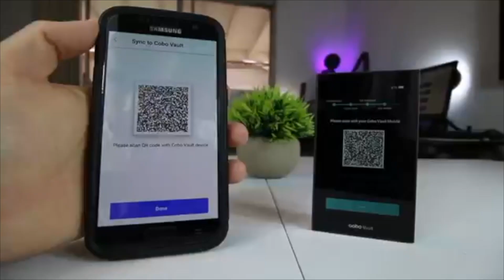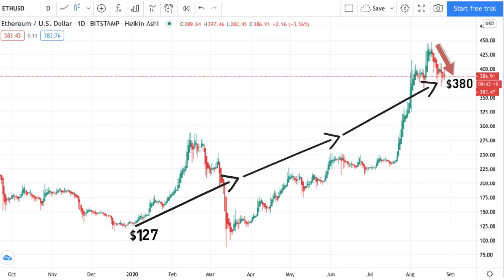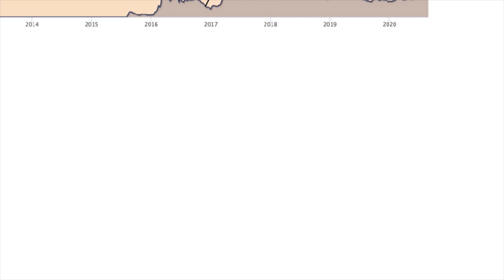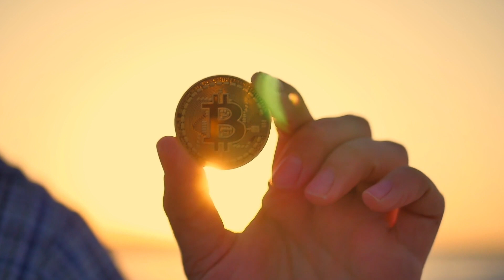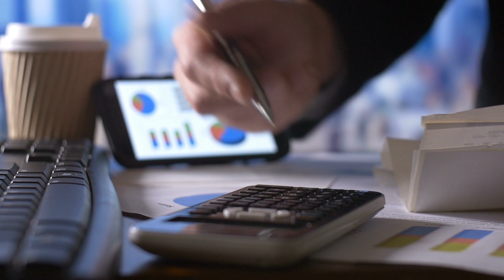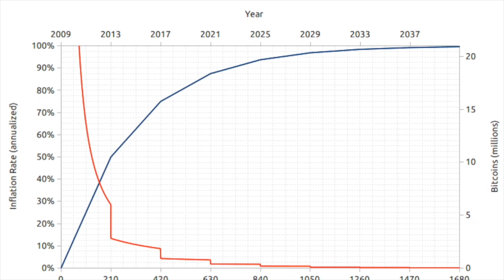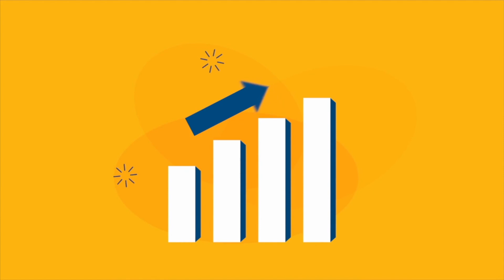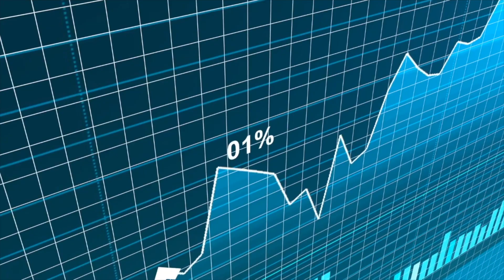Which is better Investment: 1 BITCOIN or 30 ETHEREUM | This is What I Buy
Bitcoin and ethereum have been preferring well in 2020. In this video I will explain what is a better investment 1 full Bitcoin or 30 ETH

🔑 BTC Wallet Address: 16EtKHG2rwH2NqA4MniK4JRhzPyv5AeiER
🔑 ETH Wallet Address: 0x1db0fa9a379e46cb205a39a0766e30d3e3d0d11e
🔑 LTC Wallet Address: LRcmBavhskBURqmw1sujV5LS8WUPvfaNj8